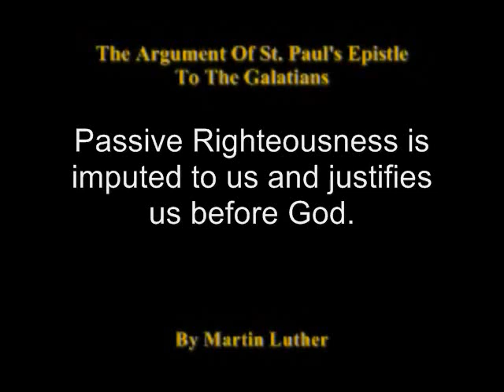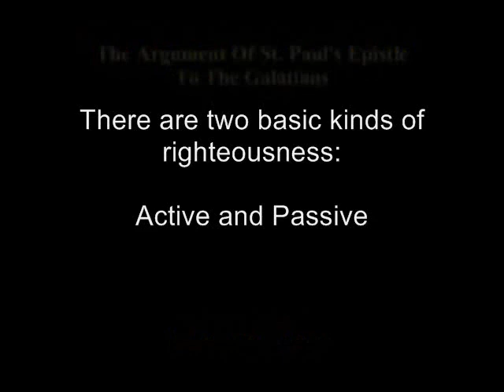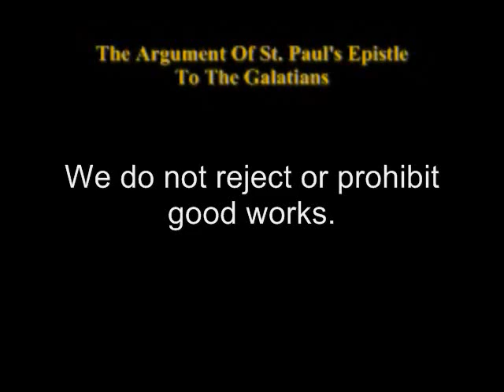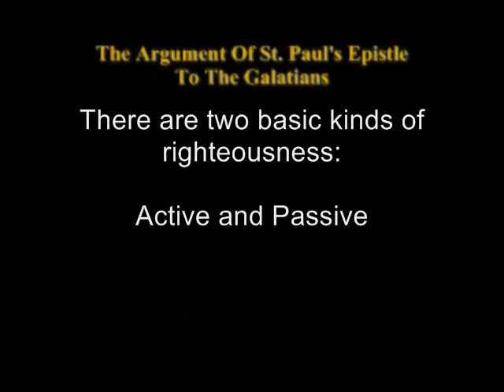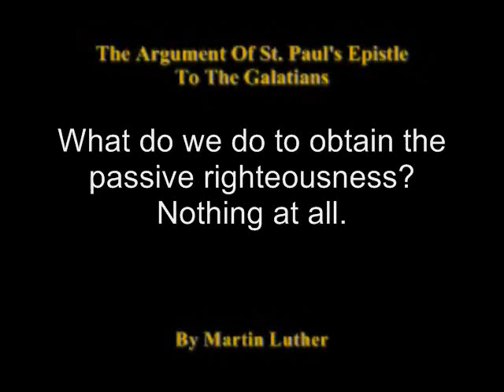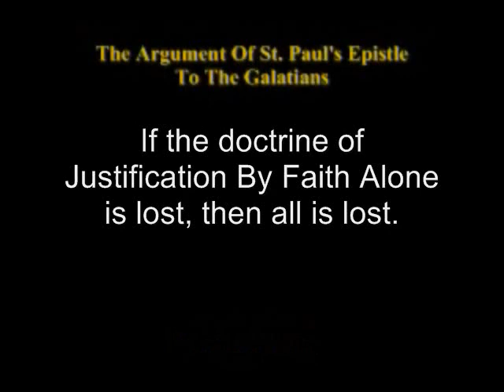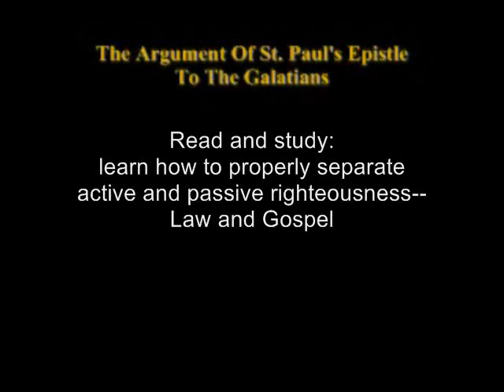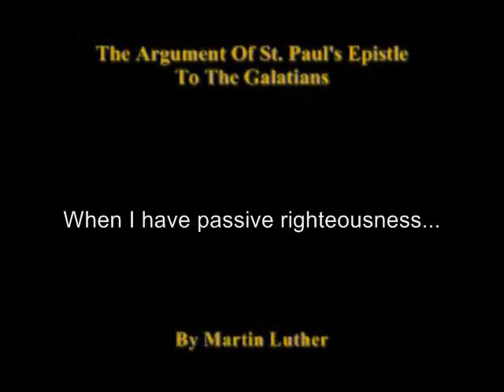On Galatians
Here is Martin Luther' s introduction to the Book of Galatians.  Luther loved this Epistle.  Luther often referred to this Book as his Katie Von Bora (Luther's wife).

First given in 1532, then published in 1535.  Found in volume 26 of the American Edition of Luther's Works.  If you have not read Luther's lectures on Galatians, then obtain volumes 26 and 27 and read them carefully at once.

In this introduction to the Book of Galatians, you will see Luther discuss Law / Gospel Distinction and The Two Righteousnesses.  Two essential teaching ignored or unheard of by those who profess the heresies of Federal Vision, Lordship Salvation, Roman Catholicism, Mormonism, Arminianism, and so on.